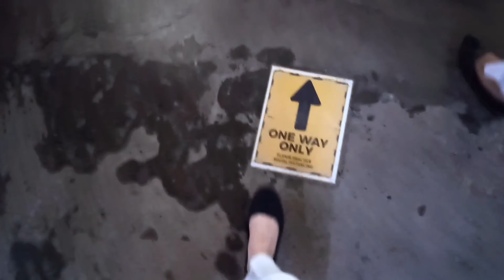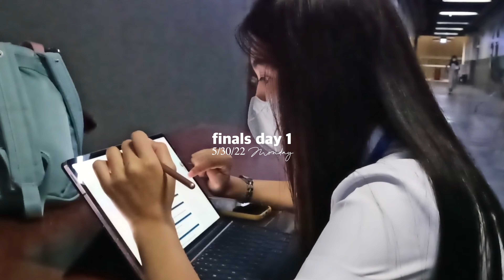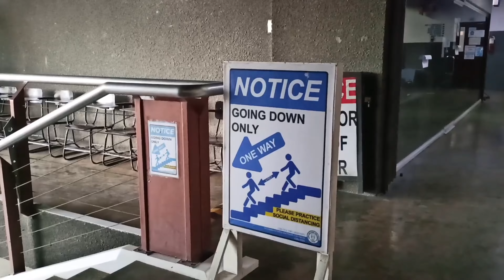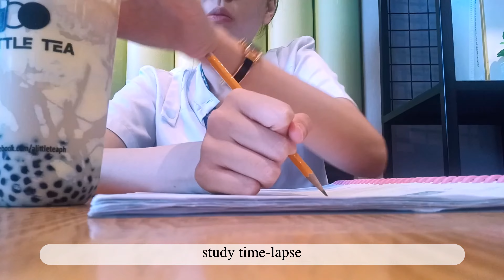Weekly vlog | Finals week of a Medical Student in the Philippines (face-to-face) 📚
All about me:
♡ age: 21
♡ location: philippines

xoxo,
L